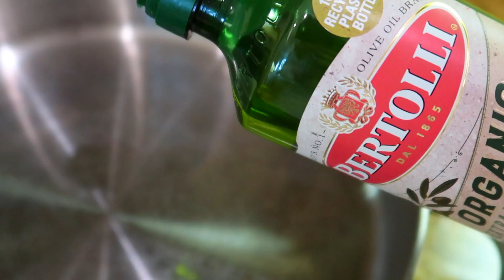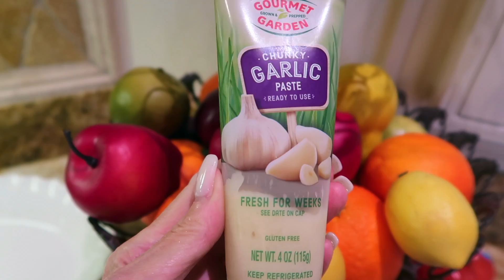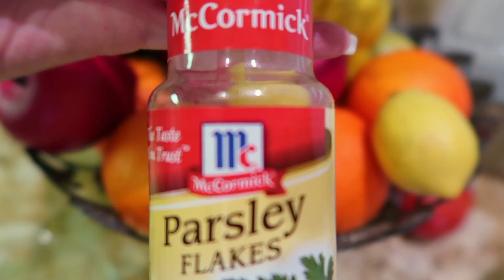At-Home Vlog: Cooking Chicken Piccata, Furniture Shopping & Decorating | The Style Chase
🏡 Welcome to The Style Chase!

Today’s at-home vlog is a fun mix of cooking, shopping, and decorating. I’ll be whipping up a delicious Chicken Piccata for dinner, heading out to find the perfect furniture pieces, and doing some cozy decorating at home. I’m excited to have you join me for this day filled with food, style, and home inspiration!

Are you also updating your home or trying new recipes?

ITEMS MENTIONED IN THIS VIDEO:

Sunglasses - Polygon shaped 58 Millimeter lens ~

OPI "Funny Bunny" polish ~

Green Stoneware vase (Sorry, I couldn't find the exact, but this is similar color) ~

Salt and Pepper Grinder set (similar) ~

Two handle stainless steel fry pan ~

Bertolli Extra Virgin olive oil ~

Goya Capers ~

CHICKEN PICCATA RECIPE:

- 4  Thin boneless skinless chicken breasts

- Flour for dredging

- 4-5  tbsp. EVOO

- 4 tbsp. (1/2 stick butter)

- 2 lemons - thinly sliced

- 4 cloves garlic, finely chopped

- 3 tbsp. capers, rinsed and drained

- 1/2 cup dry white wine

- 1/4 cup finely chopped flat-leaf parsley tops

Heat a large skillet over medium heat.  Season the chicken with salt and pepper and
dredge in flour, shaking off the excess.

Pour olive oil into the preheated skillet.  Brown chicken lightly on each side, adding more olive oil as necessary.  Remove chicken to a waiting plate until returning them to the lemon-butter sauce you will now prepare.

Melt the butter into the drippings.  Add the lemon slices and lightly brown.  Add the garlic and stir 1 minute.  Add the capers.  Deglaze the pan with the wine and add parsley.
Slide the chicken back into the pan and coat with the sauce.  Return the chicken to a platter and drizzle with the pan sauce.  Serve over pasta.

🎥 CAMERA EQUIPMENT USED FOR THIS VIDEO:

CANON G7X CAMERA ~

free music sharing site which is provided to users for a monthly fee.